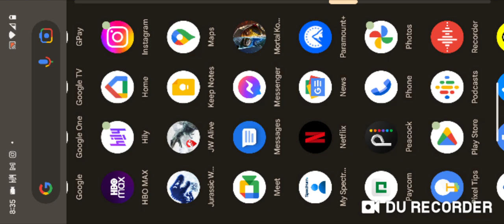Wasting DNA😁!!|| Jurassic World The Game